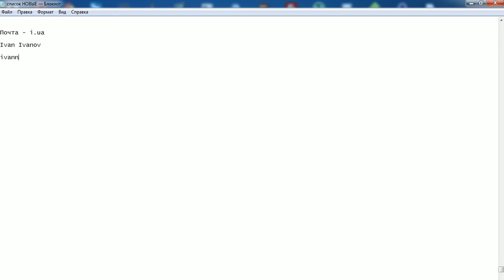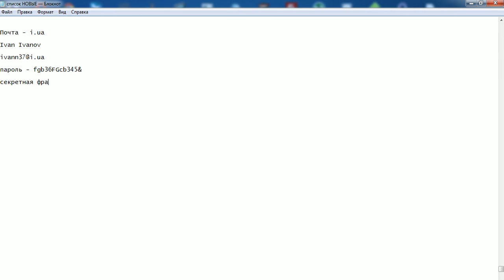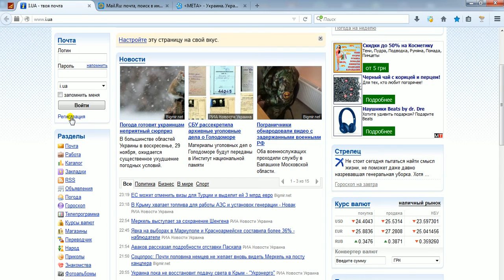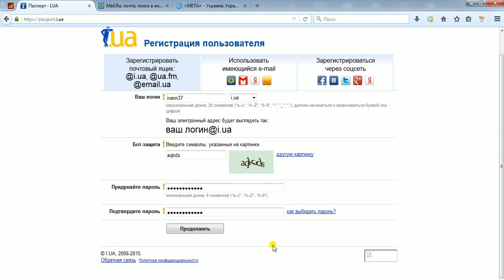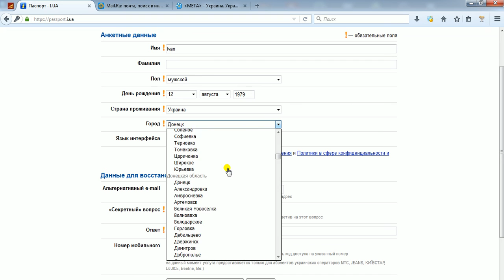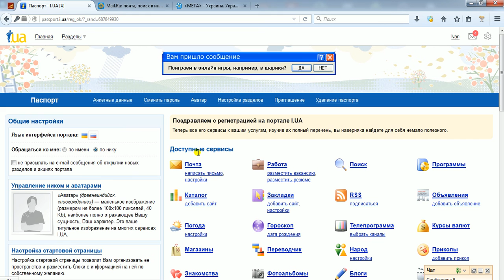Как зарегистрировать электронный почтовый ящик на сервисе i.ua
В данном видео вы узнаете как зарегистрировать электронный почтовый ящик на сервисе - i.ua